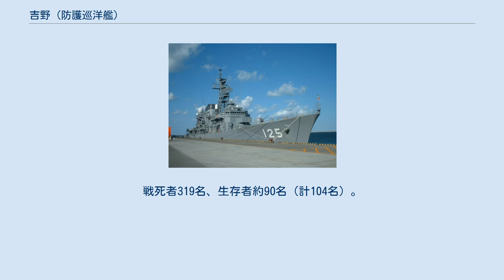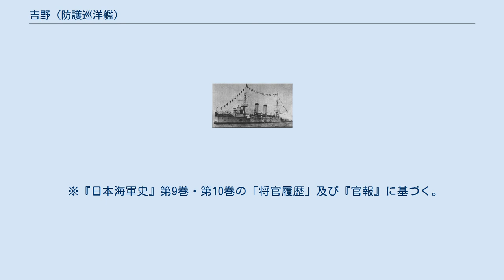吉野 (防護巡洋艦)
吉野（よしの）は、日本海軍の巡洋艦（二等巡洋艦）。
 吉野型防護巡洋艦の1番艦である。
設計はフィリップ・ワッツが手掛けた。
 艦名は奈良県の吉野山に由来する。
 日清戦争で活躍。
 日露戦争に従事中の1904年（明治37年）5月15日、味方艦「春日」と衝突して沈没。
 完成当時、世界最速の軍艦。
1892年（明治25年）3月1日、起工。
8月30日、「吉野」と命名される。
12月20日、進水。
1893年（明治26年）9月30日、竣工及び領収。
イギリスから回航する時にのちに艦長となる河原要一とともに回航委員として秋山真之も同行した。
1894年（明治27年）3月、呉に到着。
 日清戦争においては、第一遊撃隊（司令官坪井航三少将）の旗艦であった（吉野艦長河原要一大佐）。
 豊島沖海戦や黄海海戦で活躍。
『吉野桜に武士の姿』と謳われたという。
 1898年（明治31年）3月21日、日本海軍は海軍軍艦及び水雷艇類別標準を制定し、3,500トン以上7,000トン未満の巡洋艦を「二等巡洋艦」と定義。
該当する9隻（浪速、高千穂、厳島、松島、橋立、吉野、高砂、笠置、千歳）が二等巡洋艦に類別された。
 1903年（明治36年）4月、神戸沖で挙行された大演習観艦式に参列、第二列に配置された。
12月28日、常備艦隊が解隊され、戦艦を中心とする第一艦隊（司令長官：東郷平八郎海軍中将、旗艦：戦艦三笠）と巡洋艦が主体の第二艦隊（司令長官：上村彦之丞海軍中将、旗艦：装甲巡洋艦出雲）が設置される。
第一・第二艦隊で連合艦隊（司令長官：東郷中将）を構成した。
吉野は第一艦隊隷下の第三戦隊（司令官：出羽重遠海軍少将、防護巡洋艦「千歳・笠置・吉野・高砂」）に配属される。
 日露戦争においては、第三戦隊所属艦として旅順口攻撃（旅順港閉塞作戦）に従事し、任務を終えて旅順沖から裏長山列島へ向かう途中の1904年（明治37年）5月15日午前1時40分、千歳（出羽少将旗艦）・吉野・春日・八雲・富士という編制の日本艦隊は濃霧に遭遇し、「春日」が「吉野」左舷後部に衝突する。
 本艦は吉野艦長佐伯誾大佐以下三百余名（将校31名、下士官以下286名、他）を乗せたまま沈没した。
戦死者319名、生存者約90名（計104名）。
 同日には戦艦2隻（初瀬、八島）も機雷により沈没、5月15日は日本海軍厄災の日となった。
 1905年（明治38年）6月15日、「吉野」および「高砂」等は軍艦籍および艦艇類別等級表（軍艦及び水雷艇類別等級表）より除籍された。
 砲は全て防盾付きで上甲板に置かれており、アームストロング 40口径15.2cm単装速射砲は司令塔の前に1基、司令塔両脇の船橋の横に片舷1基ずつ両舷で2基、艦後部に1基。
アームストロング 40口径12cm単装速射砲は片舷4基ずつ両舷で8基。
片舷に5基並んでいる砲の内、先頭が15.2cm砲である。
 「吉野」は、日本海軍において初めて無煙火薬の導入と測距儀（バー・アンド・ストラウド社製（海軍呼称：武式）1.5メートル測距儀）を搭載した艦であった。